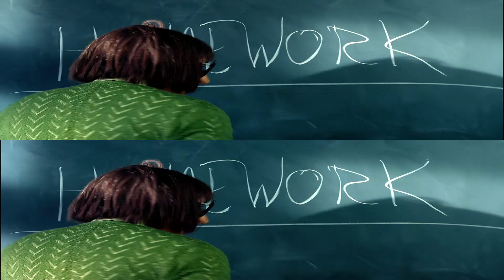Horrible henry Bande Annonce 3D en VF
Bande annonce du film Horrible Henry en 3D version française